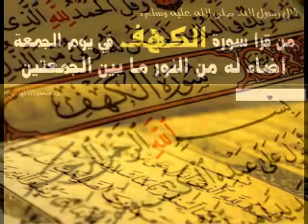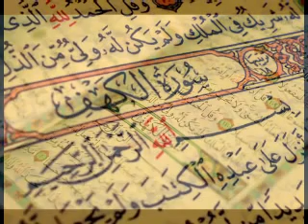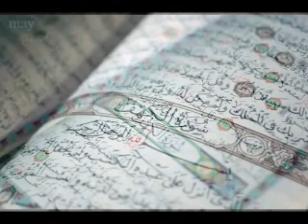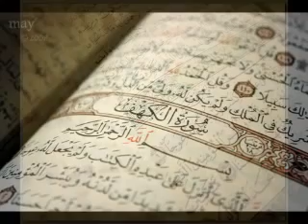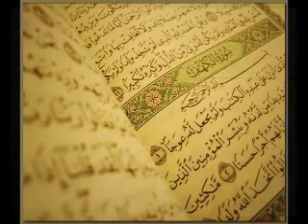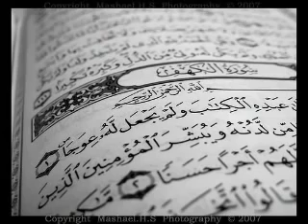سورة الكهف كاملة الشيخ احمد العجمي